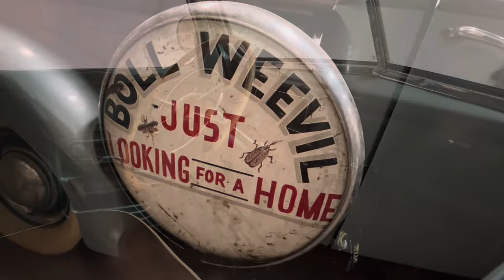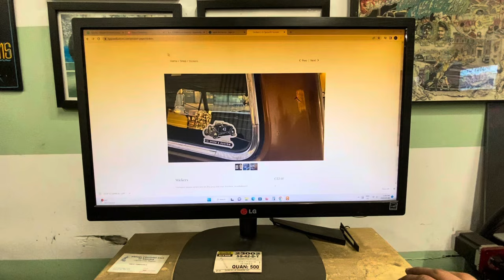Roadtrip to the Puyallup Swap Meet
In this video we roadtrip throughout Washington buying hot rod parts and visiting friends.